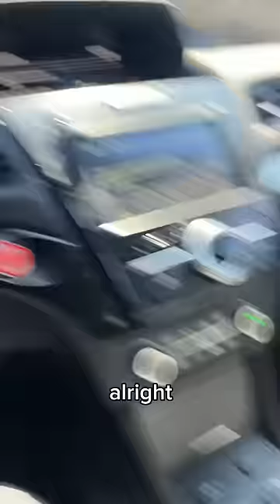TAKING MY CAT TO THE CARWASH